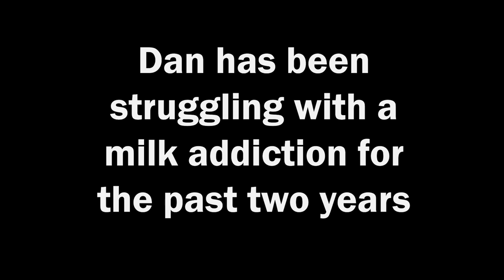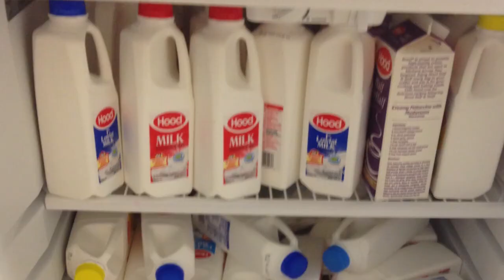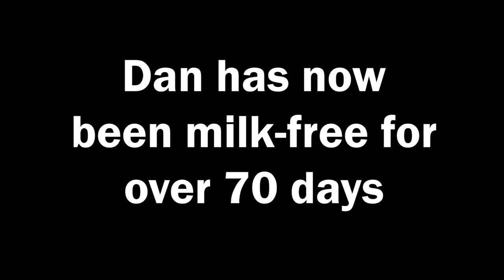Milkaholic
Milkaholic is the second documentary following Dan Weisner.  It covers Dan's struggle with being a milkaholic and his addiction to the dairy product.  Freddy "Fingers" Long and Dr. Monroe from the 2 Keyboards 3 Screens video also make appearances.  This is video is a comedy/parody, and it is not meant to be taken seriously.